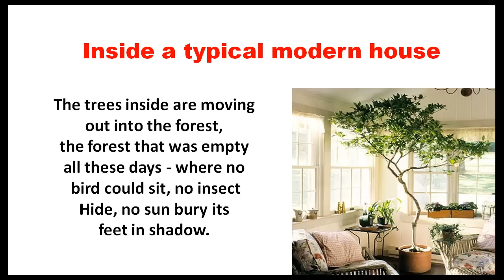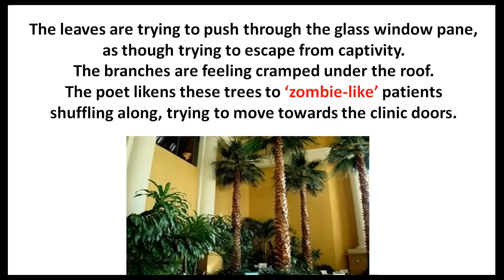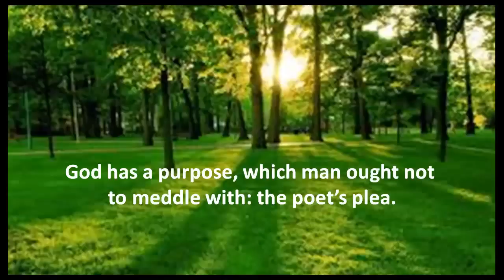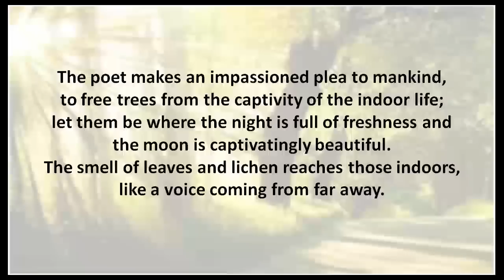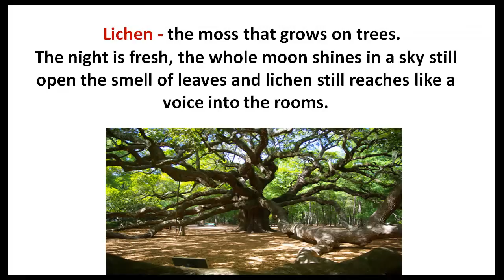The Trees - CBSE English Poem Class 10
The Trees - CBSE English Poem Class 10 by Adrienne Rich. An Explanation by Commander S. Mohan.

Poem:

The leaves strain toward the glass
small twigs stiff with exertion
long-cramped boughs shuffling under the roof
like newly discharged patients
half-dazed, moving
to the clinic doors.

I sit inside, doors open to the veranda
writing long letters
in which I scarcely mention the departure
of the forest from the house.
The night is fresh, the whole moon shines
in a sky still open
the smell of leaves and lichens
still reaches like a voice into the rooms.
My head is full of whispers
which tomorrow will be silent.

Listen.  The glass is breaking.
The trees are stumbling forward
into the night. Winds rush to meet them.
The moon is broken like a mirror,
its pieces flash now in the crown
of the tallest oak.